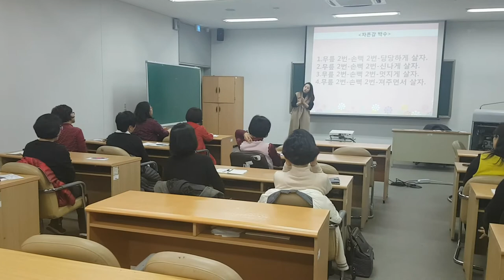당신멋져 손유희-웃음치료,치매 재활,레크레이션,건강,다이어트,운동,행복,힐링,체조,인생,청주,대전,세종,천안,smile,recreation,music,dance,fun